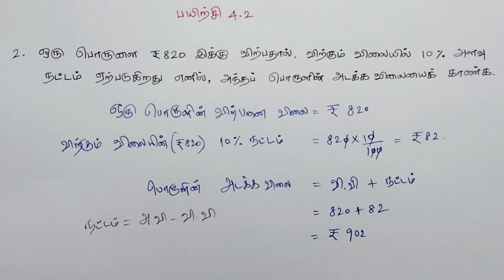Class 8 Maths Chapter 4 Exercise 4.2 2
Here is a list of consolidated links:
Class 6